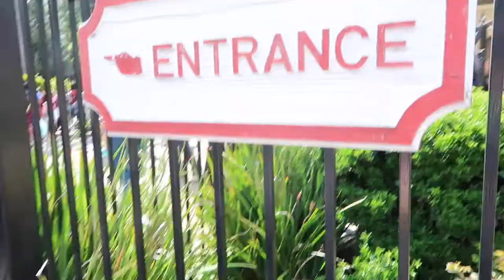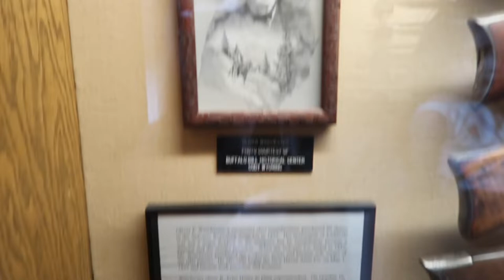HERE'S WHAT WE DID FOR EASTER!!(BABY Z FIRST STEPS)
We went to the Winchester mystery house for Easter!!

Our Instagrams!

Our Snapchats!
bootyxpatrol
neessa.408